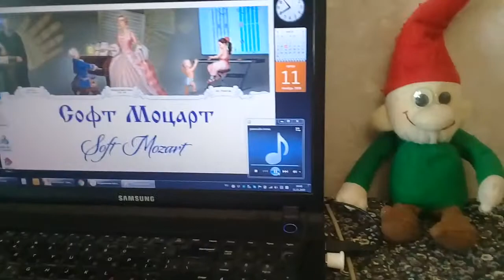SOFT MOZART Winter Recital 2020 2021 Maria (12) plays Passakaglia T. Kiseleva